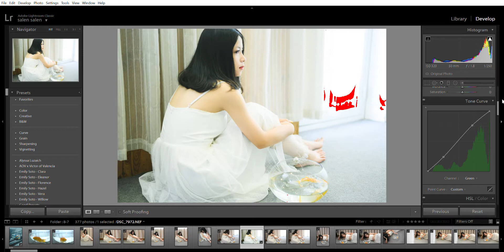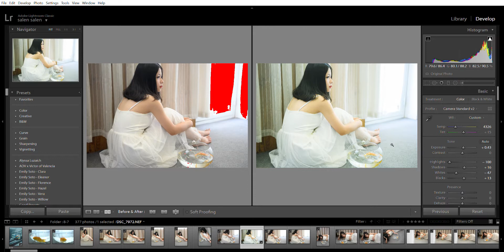Hướng dẫn LR 01